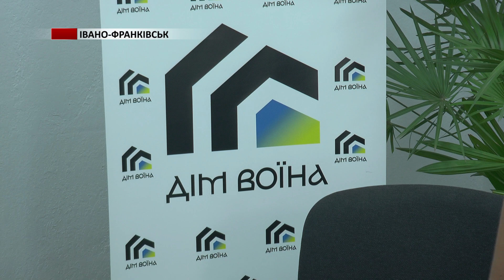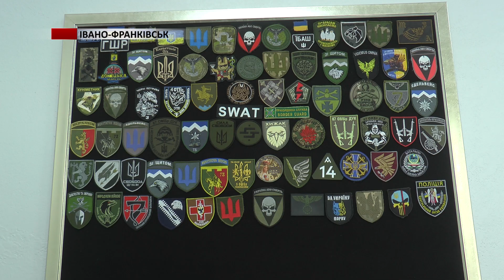Прокат електромобілів: у Франківську учасник бойових дій Михайло Адамович відкрив свій бізнес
В Івано-Франківській громаді діє чимало програм та грантів для ветеранів, які хочуть займатися бізнесом. Як вдається реалізовувати свої задуми - поділився досвідом ветеран російсько-української війни Михайло Адамович.